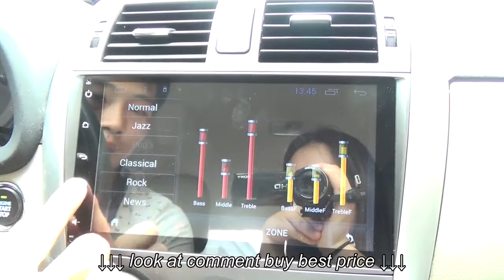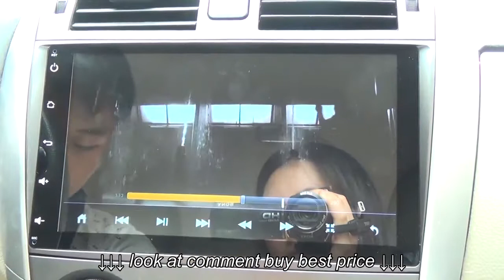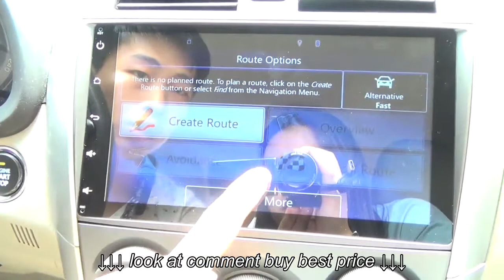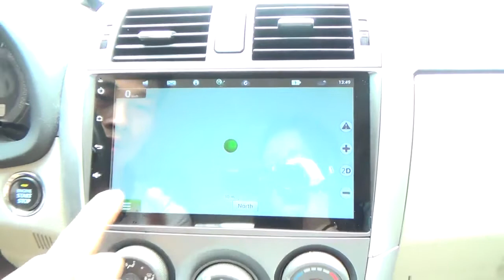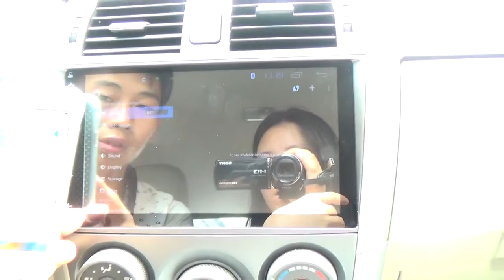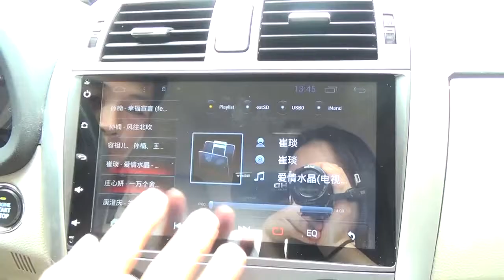Toyota corolla car dvd gps navigation android 4 4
Toyota corolla car dvd gps navigation android 4 4, Toyota corolla car dvd gps navigation android 4 4